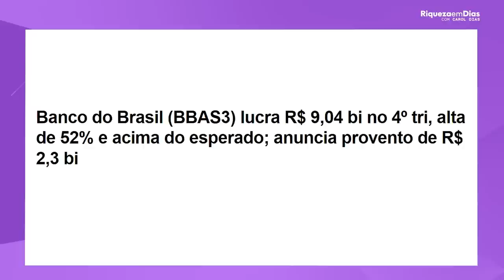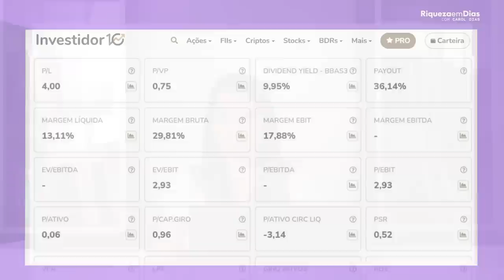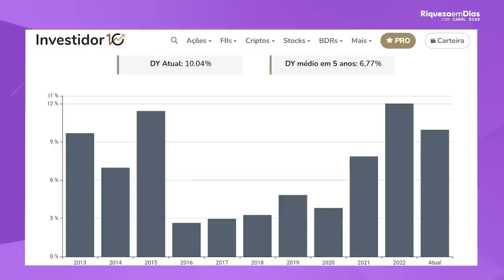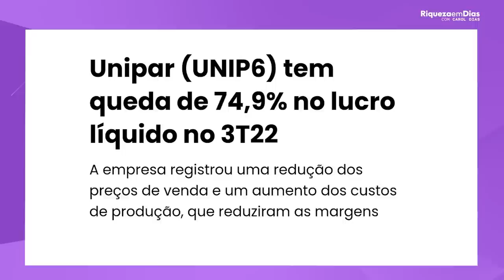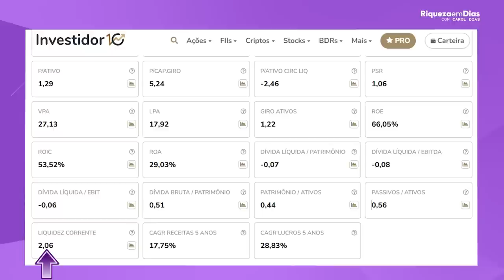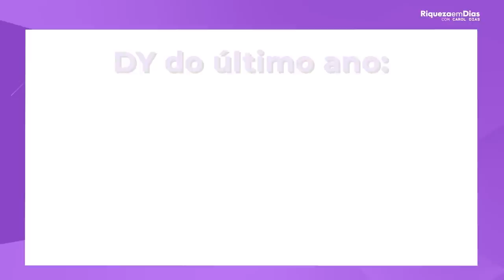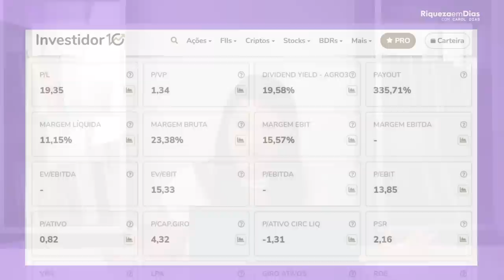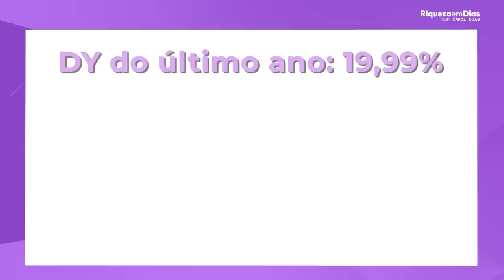UNIPAR, BANCO DO BRASIL e BRASILAGRO | QUANTO INVESTIR PARA RECEBER R$175 NO MÊS?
Workshop GRATUITO VIVA DE DIVIDENDOS  nos dias 07,08,09 de março de 2023.

🎥 Nesse vídeo você vai ver:

00:00 Quanto investir em Unipar, Banco do Brasil e Brasilagro
01:30 Banco do Brasil ( BBAS3)
02:00 Ficha técnica da Banco do Brasil
02:20 O que é P/L?
02:40 O que é P/VP?
03:30 Gráfico do Banco do Brasil
04:10 Indicadores fundamentalistas da Banco do Brasil
05:20 Histórico de dividendos do Banco do Brasil
05:50 Quanto você precisa investir no Banco do Brasil para receber R$ 175 todos os meses
07:00 Workshop gratuito
08:00 Unipar ( UNIP6 )
08:55 Ficha técnica da  Unipar
09:15 Gráfico da  Unipar
09:52 Indicadores fundamentalistas da  Unipar
11:05 Dividendos históricos da  Unipar
11:20 Quanto você precisa investir na Unipar para receber R$ 175 todos os meses
12:20 Brasilagro ( AGRO3 )
13:40 Ficha técnica da Brasilagro
14:10 Gráfico da Brasilagro
14:40 Indicadores fundamentalistas da Brasilagro
15:35 Histórico de dividendos da Brasilagro
16:00 Quanto você precisa investir na Brasilagro para receber R$ 175 todos os meses